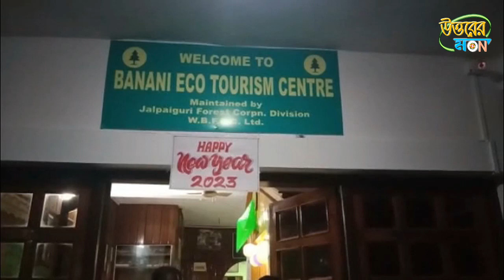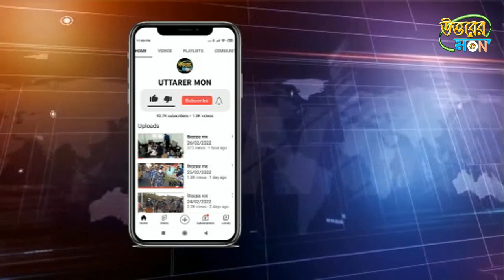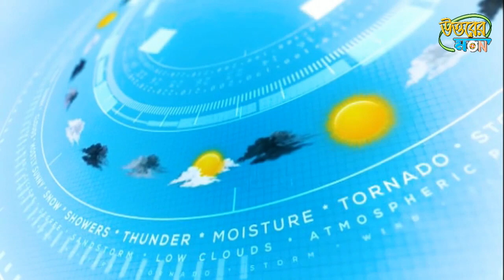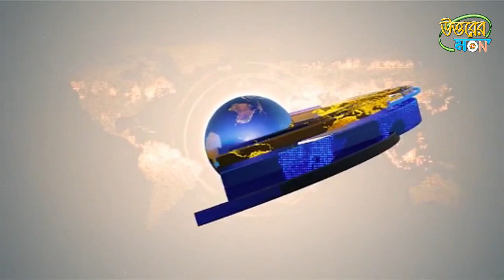উত্তরের মন 06/01/2023